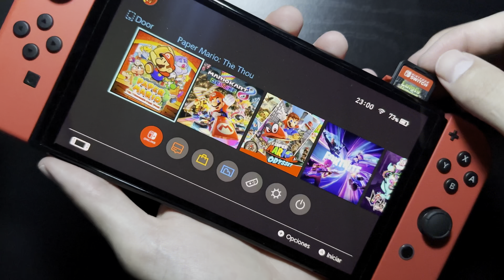Luigi's Mansion 3 (Game Card) Nintendo Switch OLED Gameplay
Luigi's Mansion 3 Nintendo Switch OLED Gameplay.